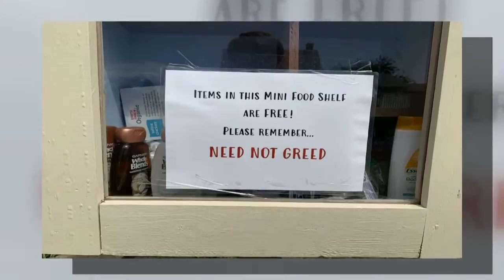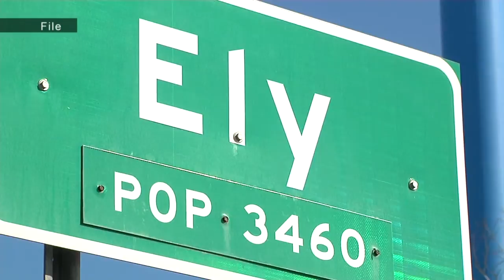City By City 8.3.2020